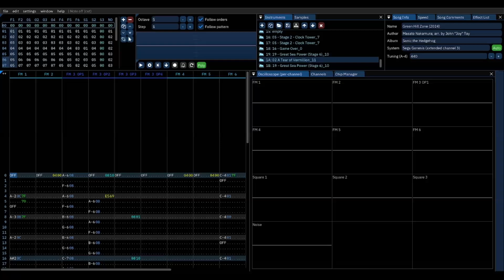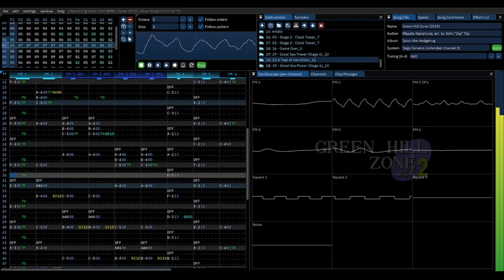Sonic the Hedgehog - Green Hill Zone (2024) (YM2612 + SN76489 Arrangement)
warmup for tha year so i ain't doing too much for this one
also lazy to edit video

Song name: Green Hill Zone (2024) (YM2612 + SN76489 Arrangement)
Written by Masato Nakamura;
arranged by John "Joy" Tay
Made with tildearrow's Furnace tracker